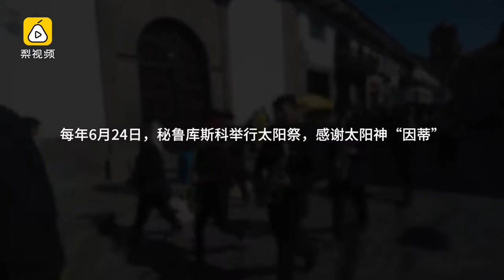【梨视频独家】中国小伙记录秘鲁太阳祭，全程狂欢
2012年江西小伙朱志文选择环球骑行，5年游历30多个国家。如今他到达秘鲁的库斯科，参加了当地隆重热闹的太阳祭庆典，人们载歌载舞，狂欢庆祝。